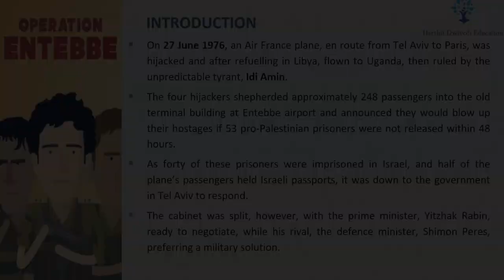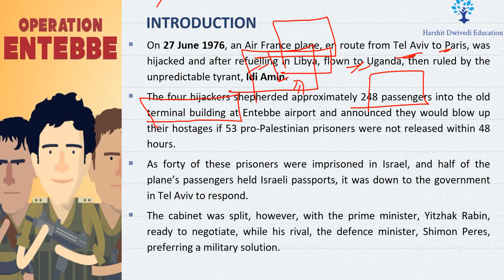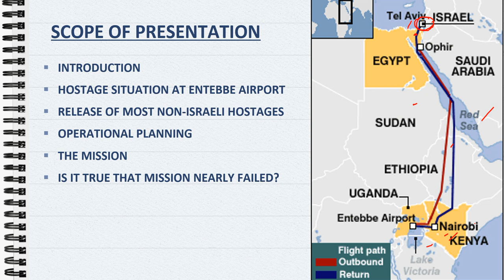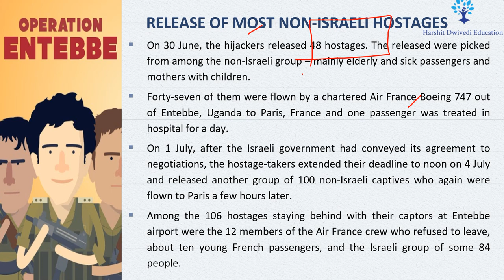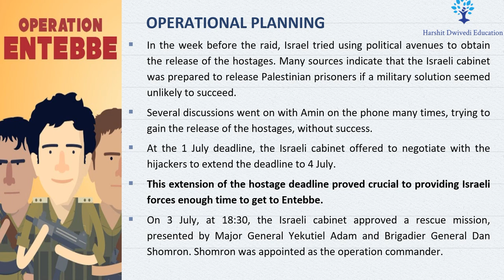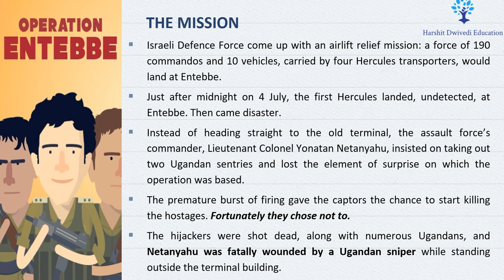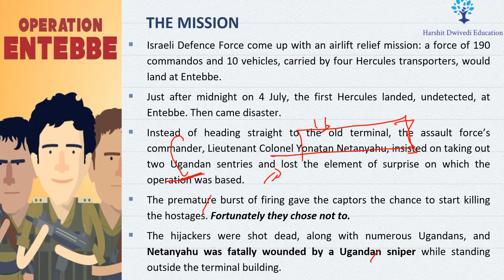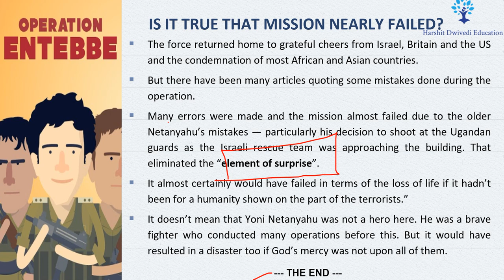Operation Thunderbolt/Entebbe, Raid by Israeli Army, One Mistake would have sabotaged the mission...